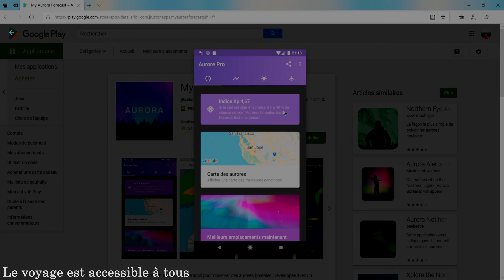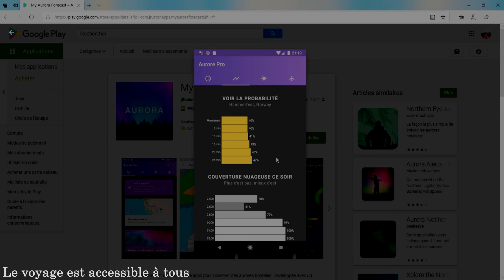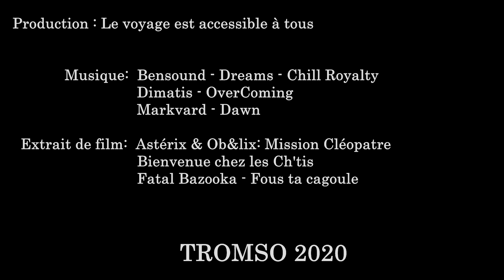Tromsø - hiver 2020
Suite de mon séjour en Norvège et direction la ville de Tromsø dans le cercle polaire Arctique pour voir des Aurores Boréales. Les aurores boréales étant visibles de nuit il faut bien s'occuper le reste de la journée avec des activités du grand nord ainsi que la visite de la ville de Tromsø.

Au programme chiens de traineau, safari photo de baleines et d'Orques, chasse aux aurores boréales, visite d'un élevage de renne et découverte de la culture Samis et une excurtion en motoneige.

J'ai prit également la compagnie aérienne Norwegian pour venir a Tromsø.

Si votre hébergement est loin du centre ville et du lieu de rendez vous des excursions qui ce trouve tout au même endroit je vous recommande de prendre les transport en commun qui sont accessible a un prix attractif avec une carte de transport illimité de trajet durant 24h ou 7jours pour les adultes, cette carte s'achète uniquement dans le bâtiment suivant

J'avais trouver une offre très avantageuse sur Airbnb (25€ la nuit par personne) qui a eu un problème de toiture!!! Il a finalement annuler (et rembourser) la majorité de la location. J'ai donc trouver sur Booking un autre hébergement.

Pour vous rendre de l'aéroport a la ville de Tromsø le moyen le plus économique ne sont pas les autocar rouge qui stationne devant la sortie du hall de l'aéroport. Ce son les bus de la municipalité qui sont les plus avantageux financièrement. Pour y accéder, il faut aller au 1er sous sol où ce trouve un parking couvert que vous allez traverser. Au bout de ce dernier ce trouve l'arrêt de bus couvert. La encore le ticket vendus part la borne automatique est moins chère que d'acheter son ticket directement au conducteur du bus.

Dernière informations : les activités, excursions, acheter au guichet de Visit Tromsø sont moins chère (-5€) que sur leurs site internet.

Dernier choses, Si vous voulez visiter sur une journée l'ensemble des différents musées et cathédrale et autre attraction de la ville de Tromsø utiliser le Tromsø pass (financièrement plus aventageux) sur Visit Tromsø

La page des informations pour les touristes dont le cout du ticket unitaire et de la carte illimitée 24h/7jours en zone 1

Je n'ai plus qu'a vous souhaitez un bon séjour dans le cercle polaire arctique!